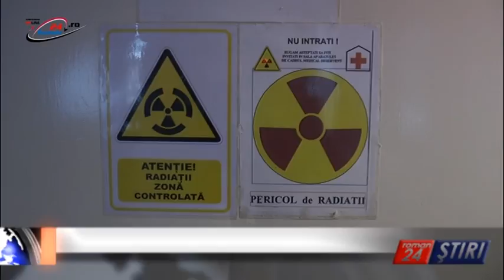ÎNCĂ UN MEDIC LA RADIOLOGIE